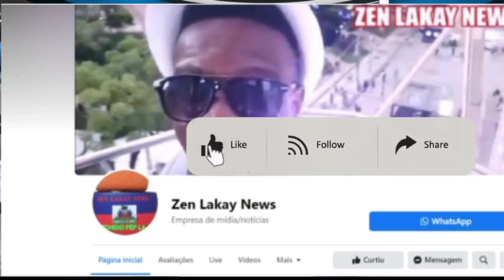La polis sakaje chef gang Timakak jodi a anpil towo tonbe